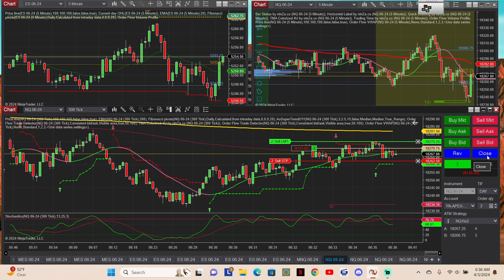Billy B trades! Apex PA 50k acct .Small gain after a lil loss. NQ Nasdaq futures.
Met goal on my payout but almost screwed it up. Had to reclaim some to ensure payout.

Apex trader funding code for Discount off eval accounts use code: FZCMKFMQ.